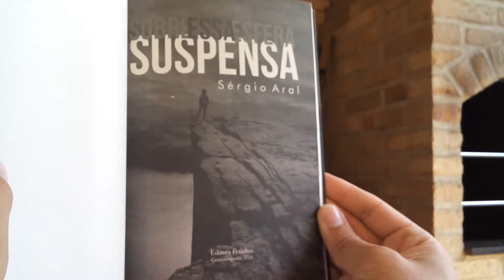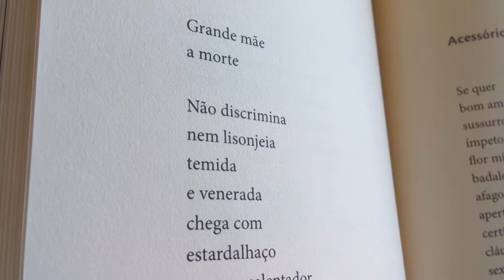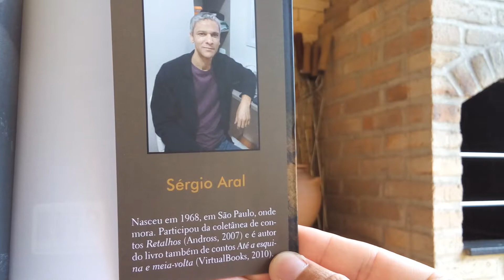Sobre essa esfera suspensa - Sérgio Aral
Poema: Dentro do Abraço
Livro: SOBRE ESSA ESFERA SUSPENSA
Autora: Sérgio Aral
Ano: 2017